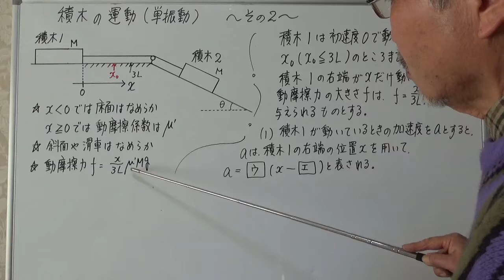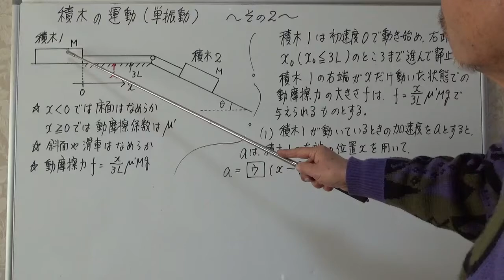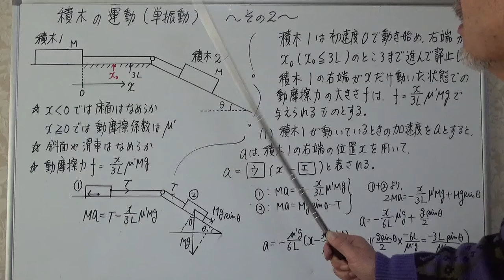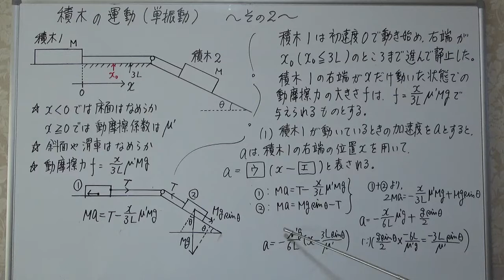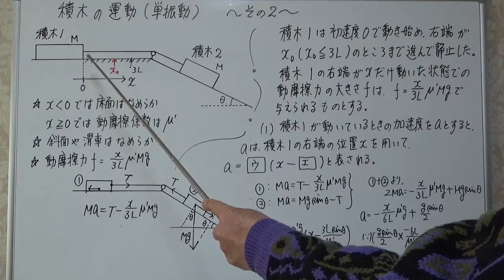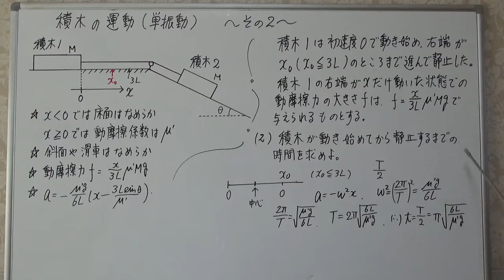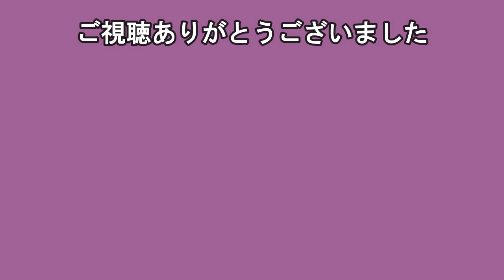東京大学 2017年 床面における積み木の単振動 その2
連続した単振動ではなく、いわば断片的な、というか単発的な
単振動という運動状態を考える斬新な物理の入試問題です。

です。

なおサブチャンネルでは、テナーサックスの演奏動画を投稿しています。

栗チャンネル風景動画では、広島県江田島市や他の地域の風景並びに鳥などの動画を投稿しています。